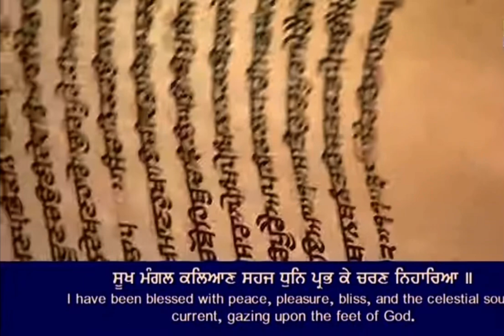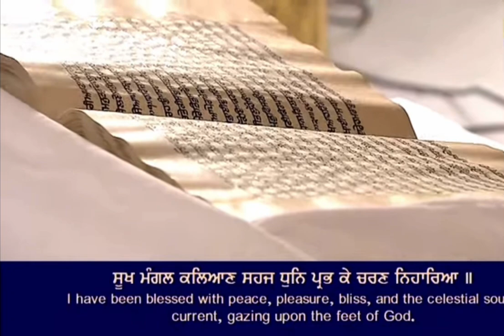24 March 2023 Today Hukamnama Sahib | Shri Darbar Sahib | Shri Amritsar Sahib | Harmandir Sahib